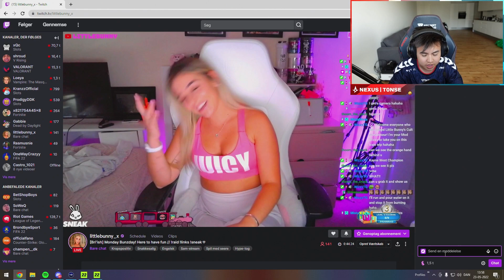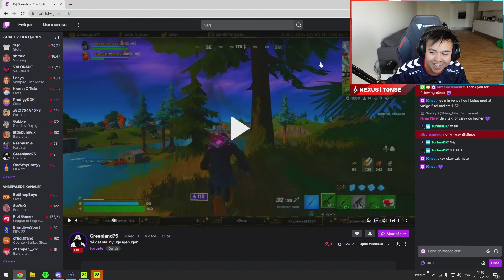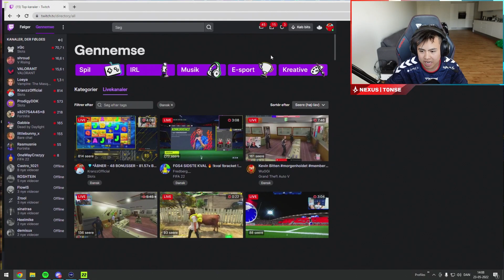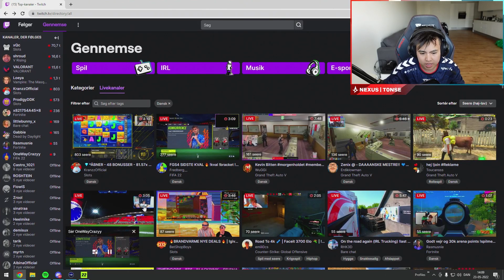Random Streamers Bestemmer Min Draft I Fifa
Jeg spørger random streamere, hvilket position jeg skal tage! Det ender med et grineren draft. Hvis du ville se, hvordan et ender, så skal du se videoen til slut.